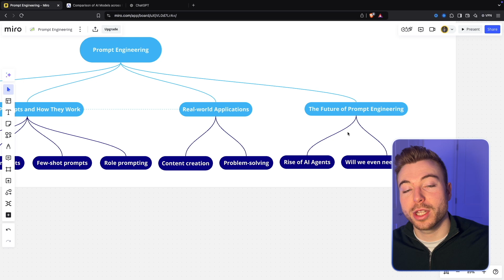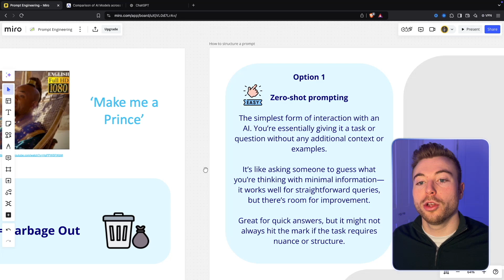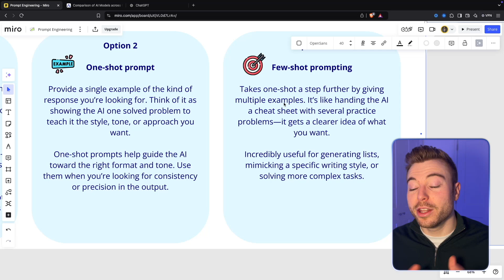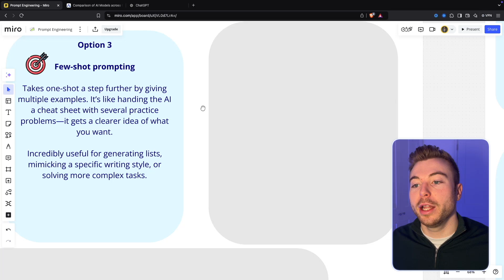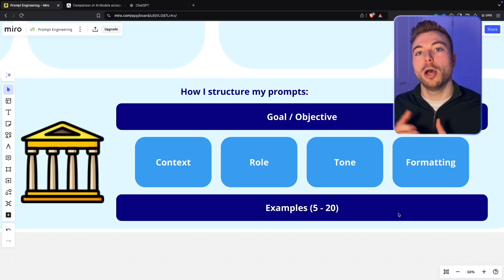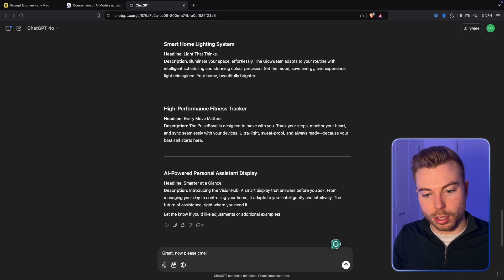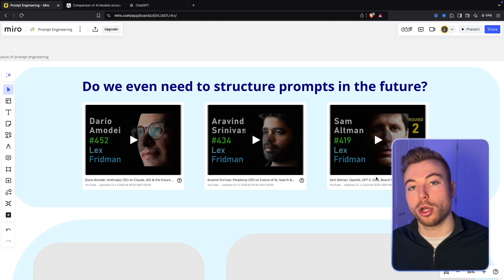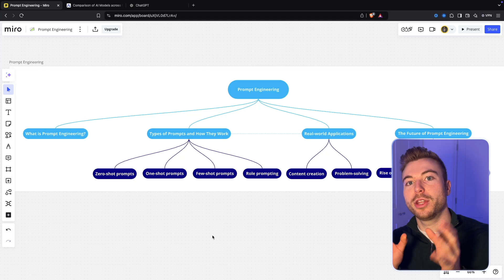Prompt Engineering: The Art of Communicating with AI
🚀 Join the Skool AI Community – blueprints, tutorials, tools & expert help to level up fast!

Master Prompt Engineering with the Latest AI Models!

This video dives into utilising cutting-edge tools like Gemini 2.0 Flash (exp), o1-preview GPT-4o, Llama 3.2 1B, and Claude 3.5 to craft prompts that deliver precise, scalable results. Whether you're a professional, entrepreneur, or AI enthusiast, this comprehensive guide will empower you to maximise the potential of these advanced models.

Here's what you'll learn:
1️⃣ The fundamentals of prompt engineering and how these new models redefine possibilities.
2️⃣ Strategies for crafting prompts that harness the power of Gemini 2.0 Flash (exp) and GPT-4o.
3️⃣ Advanced techniques to unlock accuracy and clarity.
4️⃣ How prompt engineering is shaping the future of business and entrepreneurship.

This guide is tailored for both beginners and advanced users, with no coding required. By mastering these skills, you'll unlock the true potential of AI to drive productivity, create scalable solutions, and future-proof your career.

Chapters:
0:00 Introduction and Basics of Prompt Engineering
4:46 Crafting Market Copy and Effective AI Prompts
8:38 Advanced Techniques: Using Markdown and AI for Clarity
10:31 Future and Impact of AI in Business